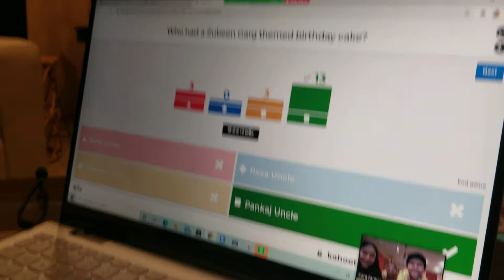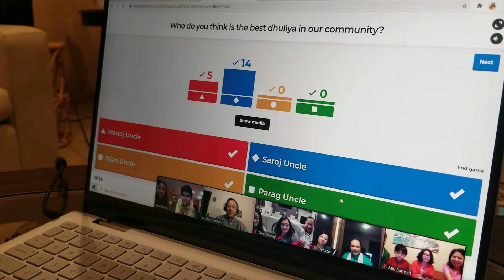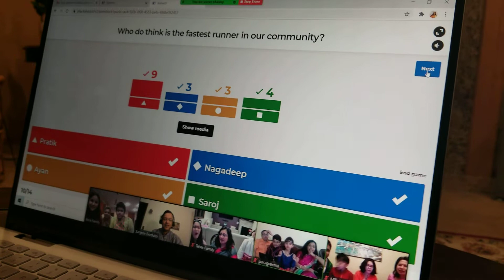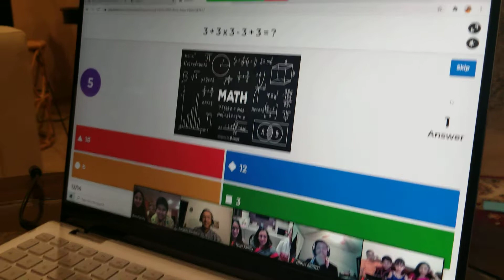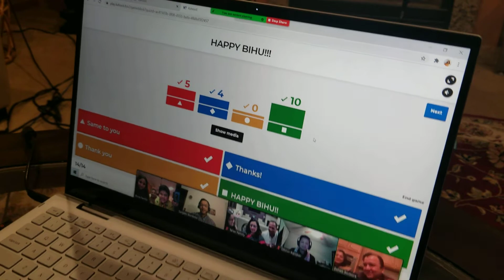MN Bihu 2021 - Bihu Trivia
MN Bihu 2021 - Bihu Trivia By Taj and Nimisha